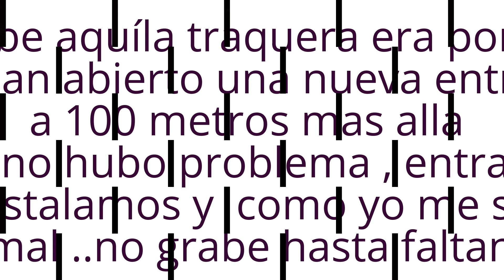AÑO NUEVO 2016 EN "CERRO LA VIRGEN " feat EL NEGRITOU PERUANOU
sugiereme nuevos temas !!!

dame like